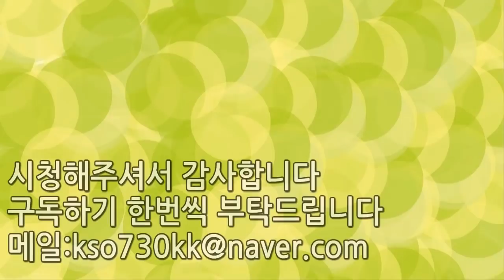전설로 기억되는 야동배우 TOP3 | 랭킹TOP